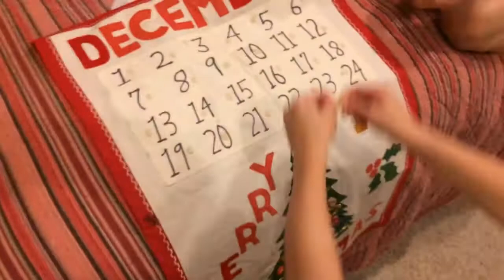Christmas Calendar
Placing of the star on Christmas Eve